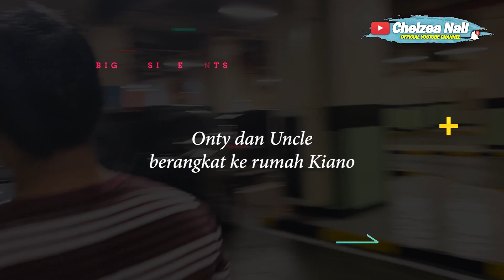KIANO DI APAIN INI MA ? ODONG - ODONG ITU APA MA ? KIANO KESEL DI KEJAR - KEJAR MAMA PAULA 😂🤗😇